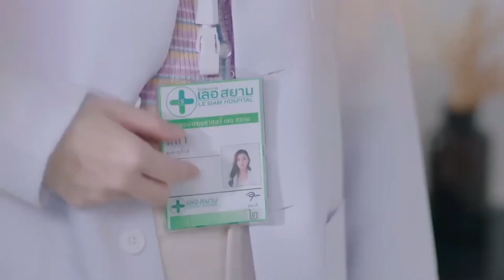💘Her kiss is sweet🍭Swich on Korean Drama Mix English Song💖Love Story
📺 Drama Name：
👀 Actor Name：